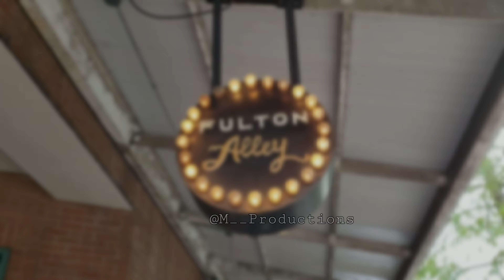New Orleans Saints 2019-20 season opener pep rally